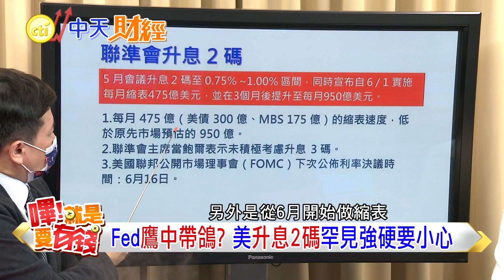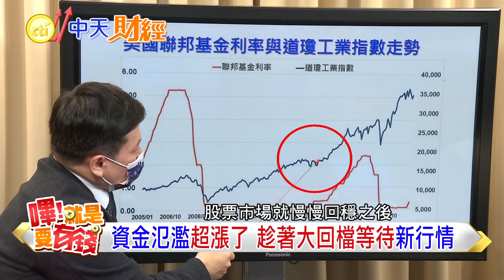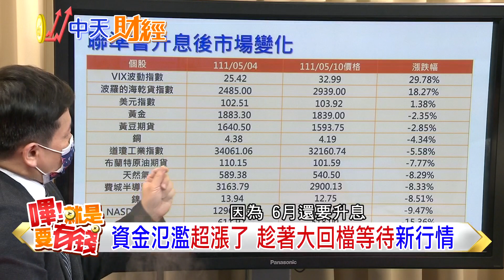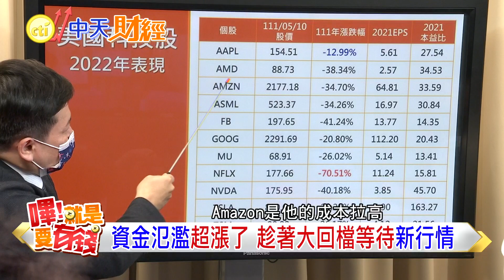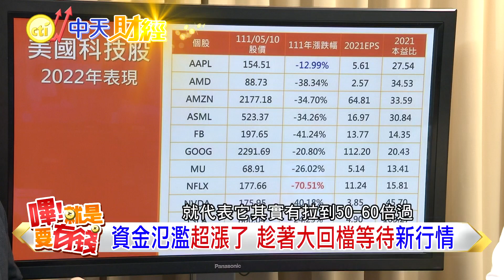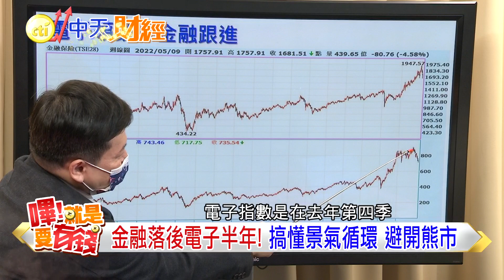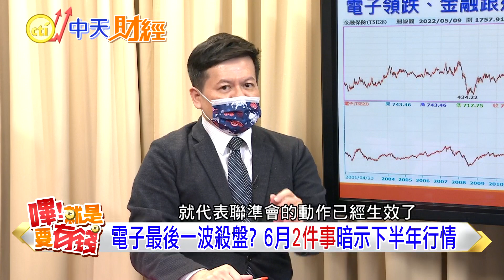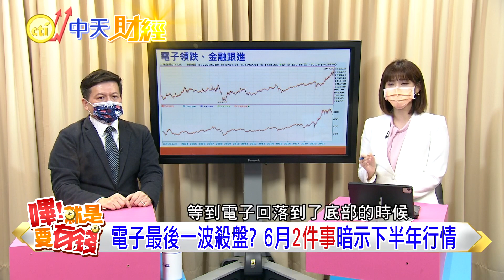【嗶!就是要有錢】升息存金融為何跌不停? 聯準會暗示9月不升息 通膨回落緊盯"油價" 高科技股重出江湖? @中天財經頻道CtiFinance​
金融股才剛開始跌! 升息存金融沒想到滿手套牢...有「口訣」搞懂景氣週期 專家預期聯準會還有一次劇烈升息 通貨膨脹能否回跌觀察油價? 現在不是保守的時候! 高科技股下半年具爆發力?

特別感謝:理周教育學苑講師 李澤澄
〈嗶!就是要有錢〉每周四.日晚上8點上新片

00:00 精彩預告
00:39 6月美國還要升息2碼?
03:16 聯準會收資金 股市大跌剛好而已?
07:34 美國台灣科技股回檔 誰先見底了
11:06 金融才剛開始跌 電子準備反彈?
14:40 6月觀察油價 跌破XX元通膨安了?